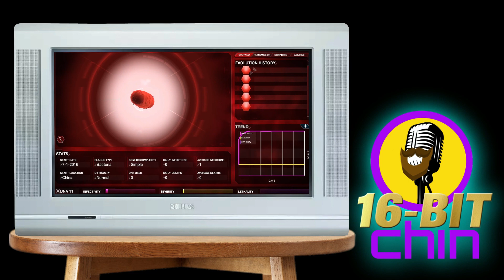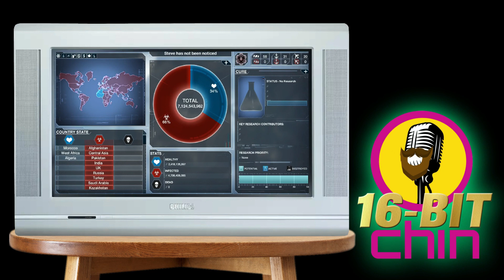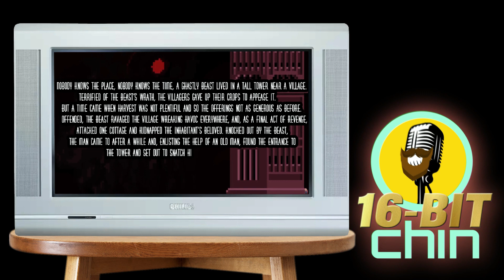16-BitChin Podcast: Ep30 - Plague Inc, Aliens Arcade, Tower Of Sorrow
The end of the world is nigh with a deadly sickness that YOU created with Plague Inc.
Then Xenomorphs dial up the deadly in Aliens Arcade.
And finally it all goes spooky with Tower Of Terror, all in this weeks episode of the 16-BitChin Podcast